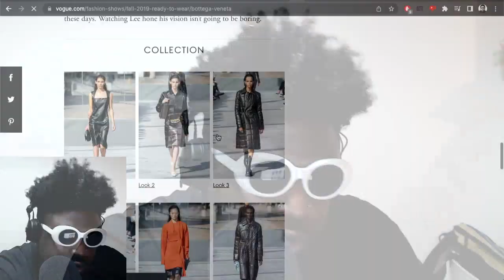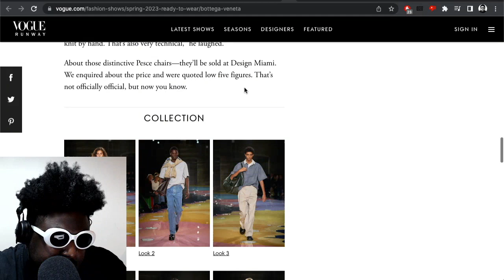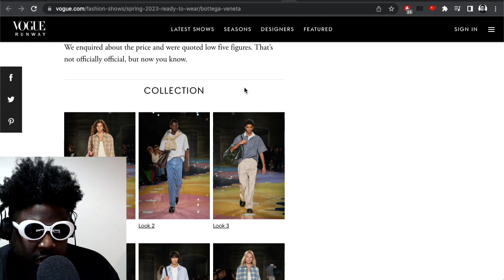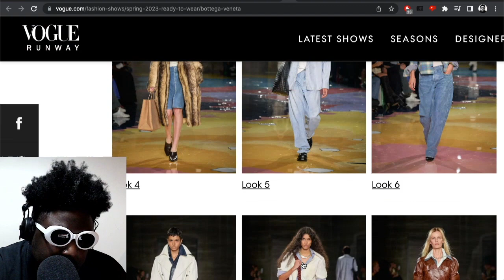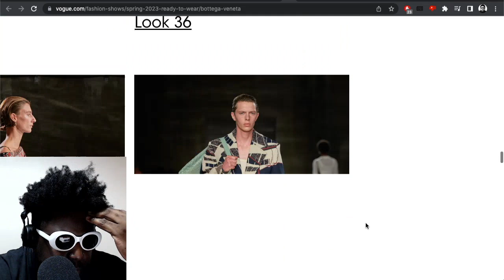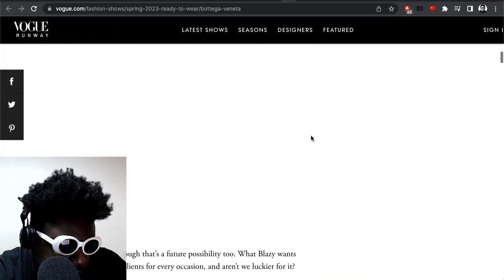Matthieu Blazy's Bottega Veneta hasn’t missed a beat…